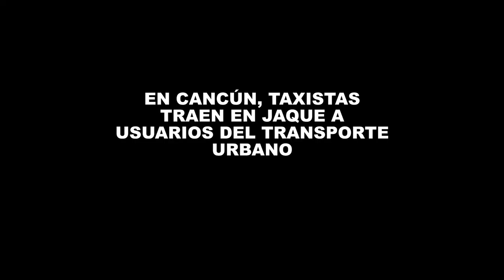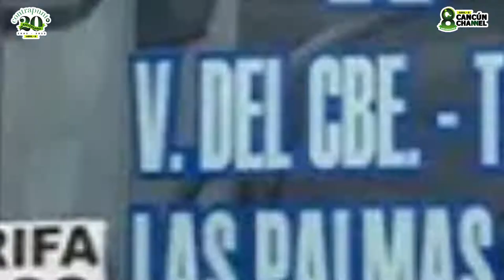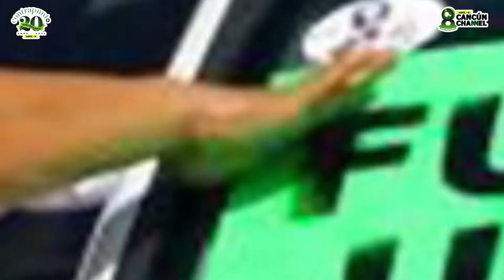EN CANCÚN, TAXISTAS TRAEN EN JAQUE A USUARIOS DEL TRANSPORTE URBANO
*Empresarios de transportepúblico señalan a taxistas de bloquear a las unidades para dar servicio después de las 22 horas; autoridades podrían eliminarle concesiones. Modificaciones a la LeydeMovilidad.